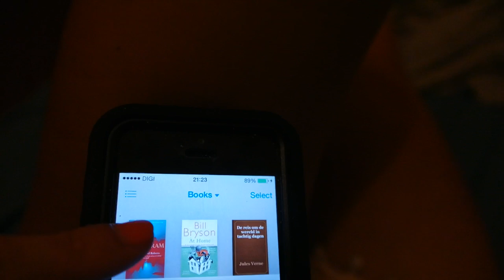ONDER WATER! - TRAVEL VLOG 136 MALEISIE | ENTERPRISEME TV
Onder water, daar breng ik de meeste tijd door in deze vlog. We gaan snorkelen en zien onder water in deze vlog mega veel visjes. Het strand is heel erg mooi op de Perhentians maar door te snorkelen ontdek je onder water toch ook weer een hele andere wereld in deze vlog. Enjoy!